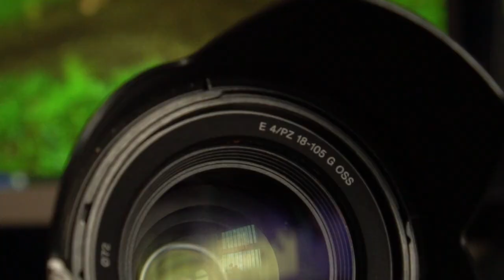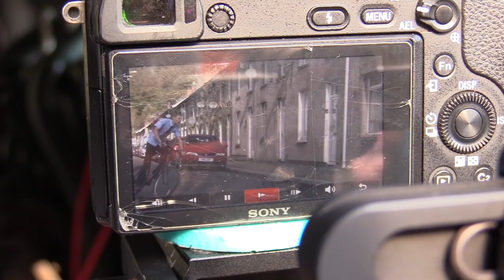Behind The Scenes - Making 'Dreams' A Journey with Pro Downhill Racer Mike Jones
Dive behind the scenes of a MTB Edit , Gear , planning & getting the shots.

Since having a good friendship with Mike since we both got into racing downhill and continued this friendship into his racing and my filming it was about time we got together to make an edit. we set out on finding some time in between racing & training to get out and film for 2 days, a day of Trail riding and a day of downhill. We decided on CwmCarn & the Risca Valley for the Trail bike scenes with the help of Darrell of Cwmdown uplift services letting me hang out the side of his van filming at 25MPH and carting us around for the day. The second day we headed to the infamous Rheola downhill track, Rocky, Rooty, Fast and Loose it provides loads of variety in training and is probably one of the best tracks in the UK.